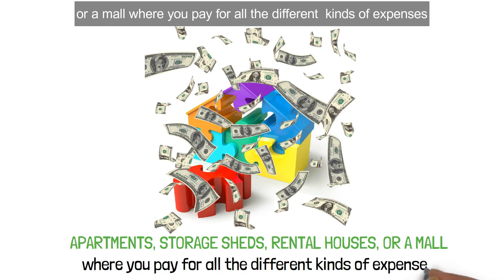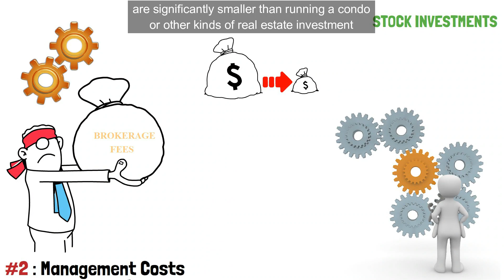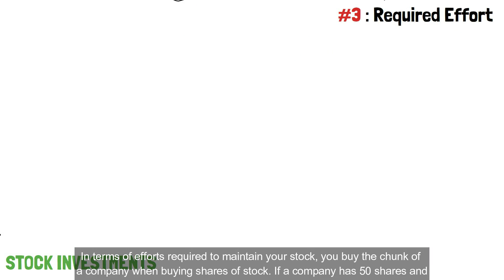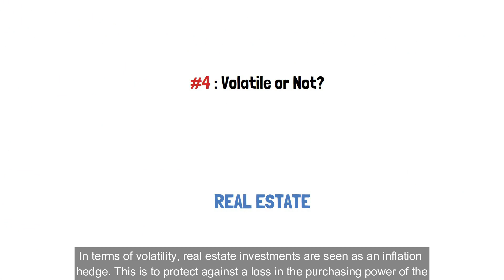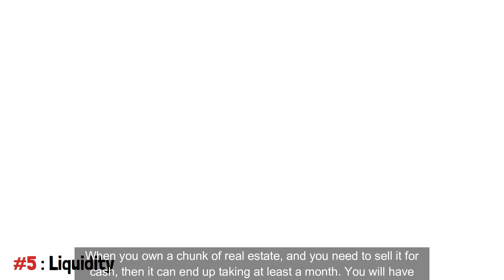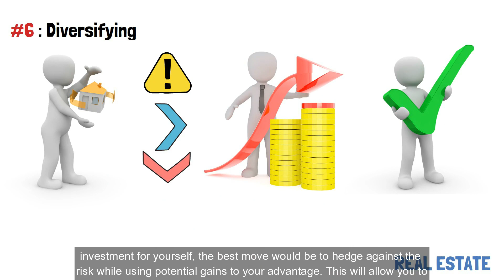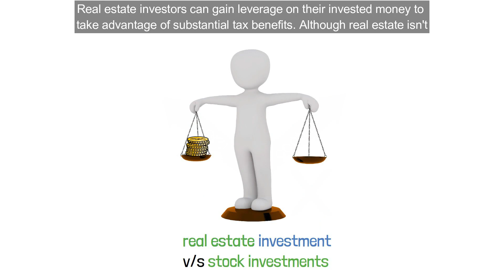Stocks vs real estate investing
🔥🔥🔥 Investing of any kind is going to come with its pros and cons. This is why you will need to be wary of the kind of investment your money is going in. The smart move, of course, would be to research the kind of venture you are investing your money in. Usually, people opt for two choices: stocks or real estate.
If you're one of those who are confused as to which one you should be investing in, then look no further. We will give you a detailed breakdown as to whether you should be investing in stocks or real estate. We will take a look at several aspects, and these aspects make a big contribution to either of the investments in which you're putting your money.

This channel is your ultimate destination for learning about finance and wealth, real estate, investing and cryptocurrency, the stock market, and informational and educational trends in financial management. If you are someone who wishes to become wealthy and look for smart money management options, then we are fortunate to have found each other.
With the commencement of this channel, we aim to help our viewers to learn about financial education and succeed in personal finance and money management.
Wait!!
Do you know what financial literacy is, and why it is so important? That’s exactly what you’re going to learn on this channel.